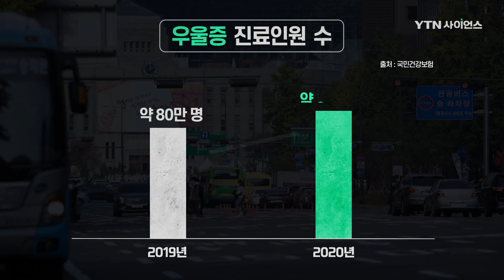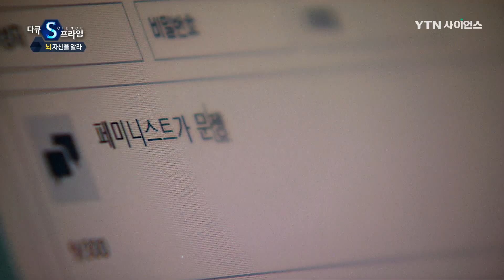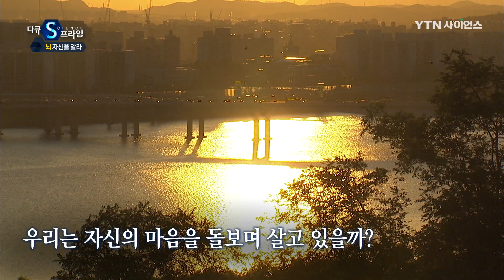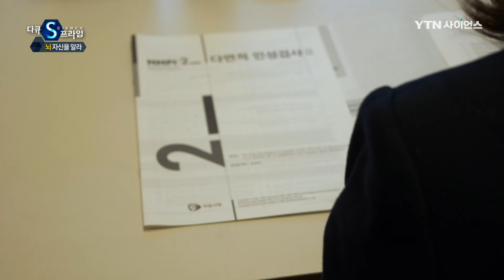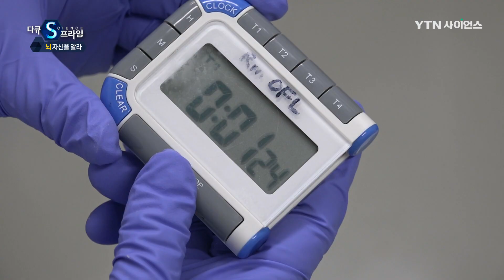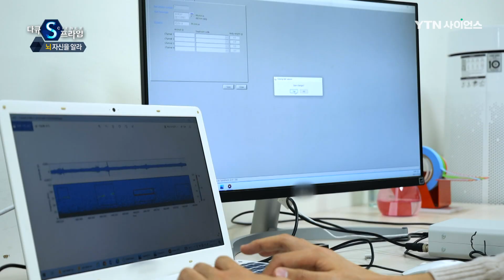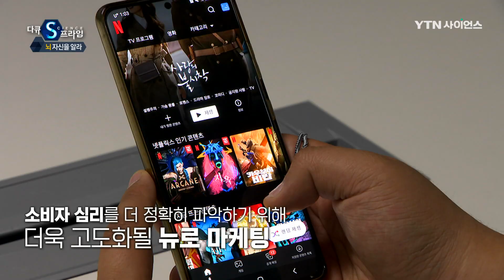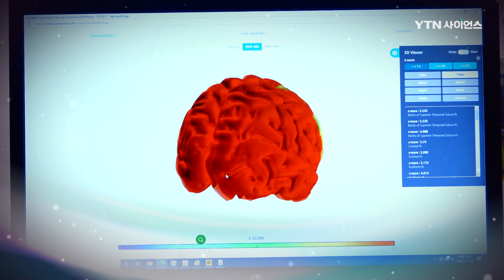[다큐S프라임] 뇌, 자신을 알라 / YTN 사이언스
코로나 19가 휩쓸고 지나간 지난 2년 여
우리 사회엔 무기력과 극심한 불안감, 우울감이 찾아왔습니다.
이른바 코로나 블루라 불리는 거대한 우울증에
사회가 잠식됐다고 해도 과언이 아닌데요.

‘2021 건강생활 통계정보'에 따르면 2020년 우울증,
수면장애, 공황장애, 진료 인원은 모두 전년보다 늘었습니다.
우울증 환자수는 최근 5년간 꾸준히 증가했는데요.

2019년 79만8천여 명에서 2020년,
83만1천여 명으로 4.1% 증가했습니다.
수면장애로 진료 받은 사람도 2019년에 비해
2020년엔 3.2% 수치가 증가했는데요.

공황장애 환자도 2019년 18만4천여 명에서
지난해 19만6천여 명으로 6.7% 늘었습니다.

시대를 막론하고 전 세대가 불안을 경험하고 있는 우울의 시대.
우리는 그 원인을 어디에서 찾고 있을까요?
그리고 어디에서 그 해결책을 찾을 수 있을까요?

우리 마음속의 불안과 공포.
우리의 감정과 몸의 반응.
이 모든 것을 달리 보는 시각이 필요한 시점!

뇌 속에서 그 실마리를 찾아본다면 어떨까요?
이제 우리의 뇌 속으로 함께 들어가 보겠습니다.

[FHD] 다큐S프라임 뇌 자신을 알라